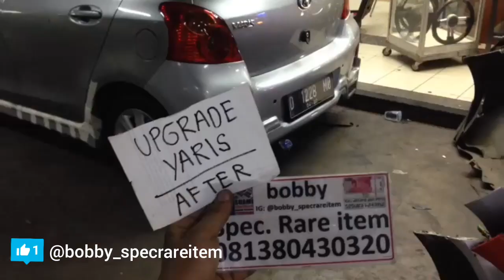UPGRADE - Toyota Yaris E 2010 ke Yaris TRD 2012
Upgrade Eksterior Toyota Yaris E ke Yaris TRD 2012
Semuanya Plug n Play om alias tidak ada yang diubah2 dudukan nya, keadaan NORMAL
Untuk keadaan bumper normal, tetapi akan dicat sesuai warna mobil
Upgrade Bumper depan dan belakang, sidekirt dan stoplamp Yaris TRD
BARANG COPOTAN.
PAHAMI:
❌ BUKAN BARU
❌ BARANG SECOND GA SEPERTI BARU
❌ BELI 'HARGA' SECOND JANGAN MINTA BARANG BARU. KALAU MAU BARU YA HARGA JUGA BARU. SESUAI
❌ JADILAH CUSTOMER YANG TELITI DAN PINTAR SEBELUM MEMBELI
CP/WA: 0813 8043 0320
ALAMAT: Toko bobby - Spec. Rare Item, MALL MEGA GLODOK KEMAYORAN (MGK) Lt. 6 Blok E9 No. 7 Kemayoran - Jakarta Pusat.
Sell Car Parts
Sell & Buy Car (Premium/Rare Item)